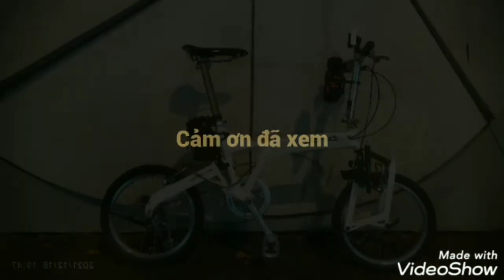xe đạp gấp birdy